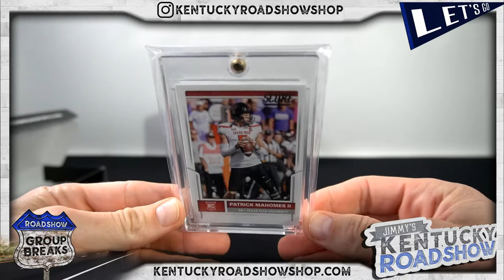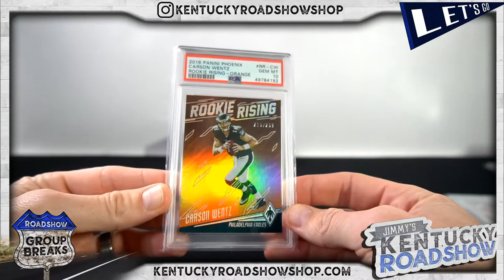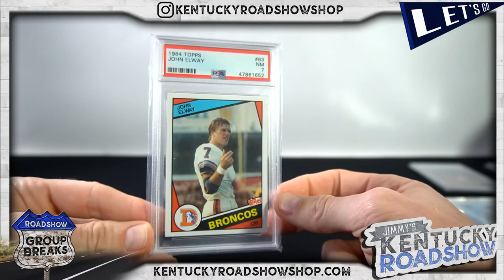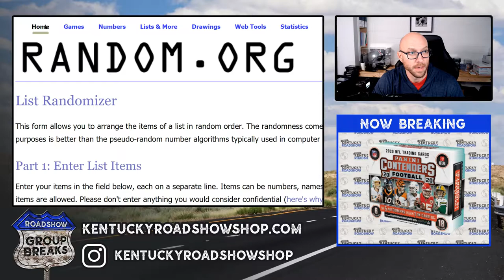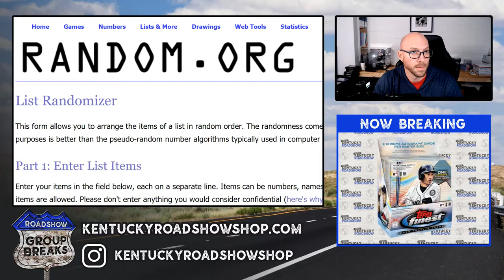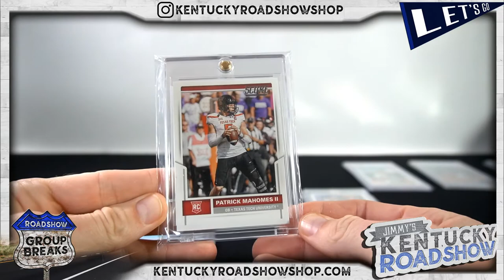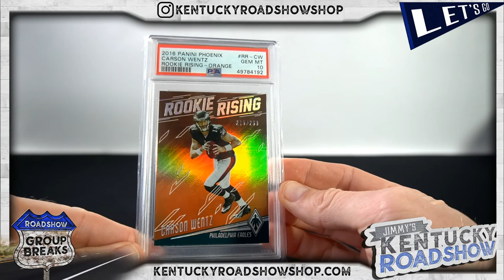2021 Super Break QB's Edition Football - 5 Box Break #1